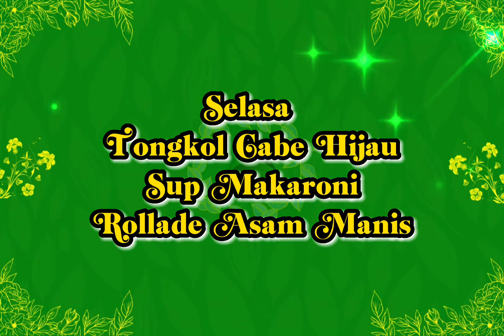Menu Catering Kantor, Rumahan & Sekolah (tomorrow menu) by Arsens Catering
Hmmm 😋🙂🫶
Perpaduan rasa segar, lezat dan gurih nya kuah kaldu dari Sotoayam , disajikan bersama dengan Telur Pindang, dilengkapi perkedelkentang juga Sambal menambah kenikmatan menu catering siang hari ini, tasty 🙂🫶

Sementara utk menu catering malam, Ikantongkol dengan bumbu cabe hijau, disajikan bersama dengan segar nya supmakaroni dan juga rollade asam manis akan menemani santap malam dan juga berbuka puasa pada malam hari ini yummie… 😋🙂👍

Yuk lgsg saja cek video 🎞️🎼📽️ 👆🙂

Hv a good day & please enjoy 🙂🫶🙏

ARSENS CATERING.